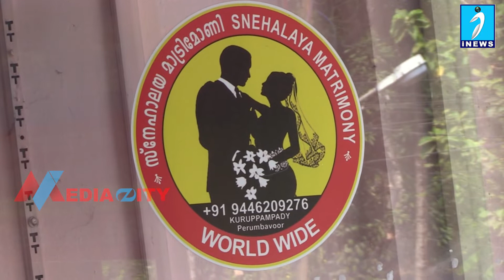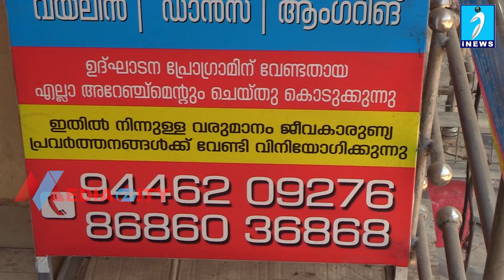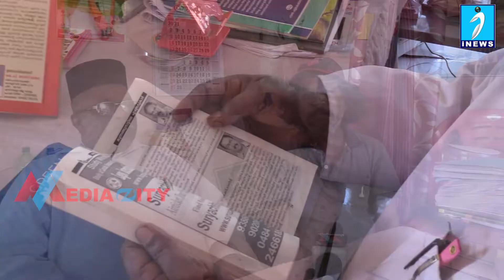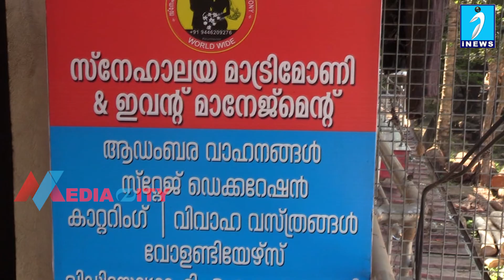സ്നേഹാലയ മാട്രിമോണിയുടെ മുടിമുറിക്കൽ ക്യാമ്പ്